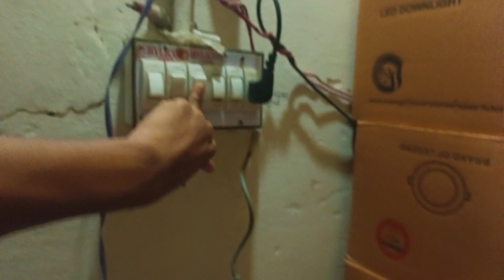aj finches ka cage thk kar diya |clip kharab thay thk ho gye |[baggies lover]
assalamualaikum to all friends
aj Finches ka cage thk kar Liya

AJ ham nay chotay parrot Kay ghar agye AJ green parrot agye
AJ chotay parrot Kay ghar agye
bagies nay attack kar dassalamualaikum to all friendsiya
snow ko chot lag gyi
AJ doves agyi
bagies anday kab detay haa
AJ Green parrot agyi
animal vlog
rabbits fish vlog bird budgies #2024
pets vlog
animal vlog
sw pet's
shehr Mai dehat
ducky bhai
# shehr Mai dehat
# sw pets
# animal vlog
# vlog rabbits fish 🐠 vlog
AJ bohat saray bagies agye